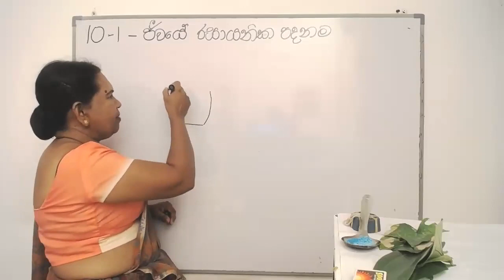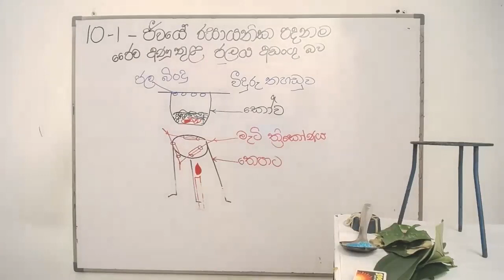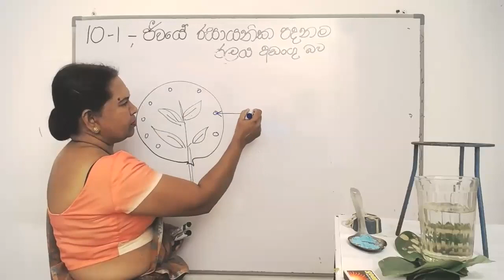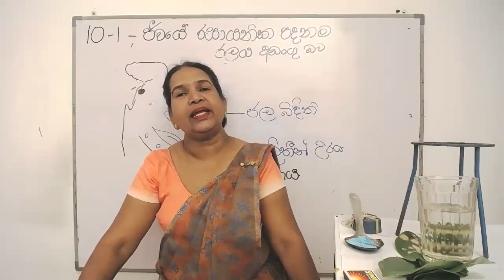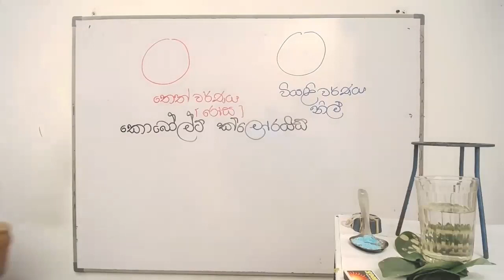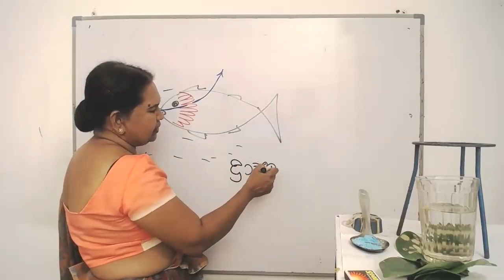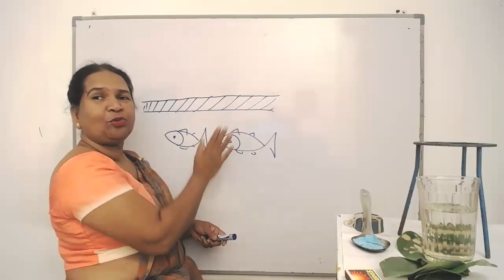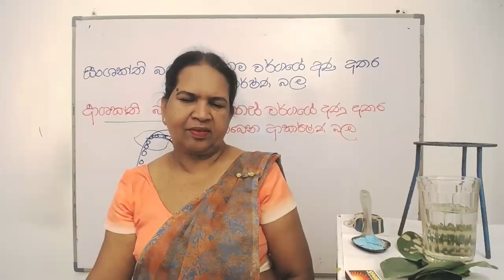ජලය - 10 වසර විද්‍යාව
ජීවීන්ගේ දේහ බරින් වැඩි ප්‍රමාණයක් සමන්විත වන්නේ අකාබනික සංයෝගයක් වන ජලයෙනි. බොහෝ ජීවීන්ගේ ශරීර බරෙන් 2/3 ක් පමණ ජලය වේ. ජලය සජීව පදාර්ථයේ පැවැත්ම සඳහා අත්‍යවශ්‍ය මාධ්‍යයක් වේ.
පෘථිවියෙහි ජීවය සම්භවය වී ඇත්තේ ද ජලයේ ය. ජලයේ සංයුතිය ඉතා සරලය. දේහය තුළ ඇති බහුලත ම අකාබනික සංයෝගය වන ජලය ජීවීන්ගේ දේහ තුළ සිදුවන කෘත්‍ය ගණනාවක් සඳහා වැදගත් වේ.

ද්‍රාවක ගුණය
* ජීවීන්ගේ සෛල තුළ ජෛව රසායනික ප්‍රතික්‍රියා සඳහා මාධ්‍යයක් සපයයි.
* ජීවීන්ගේ සියලු ම බහිස්සෛලීය තරලවල ප්‍රධාන සංඝටකය ද ජලය යි.
* සත්ත්වයන්ගේ බහිස්ස්‍රාවි ඵල සහ මලද්‍රව්‍ය පිට කිරීම පහසුකරයි.
* ජලයේ ඔක්සිජන් දියවී තිබීම නිසා ජලජ ජීවීන්ගේ ශ්වසනයට වැදගත් වේ.

සිසිලන කාරක ගුණය
* ජලයේ විශිෂ්ට තාප ධාරිතාව (ජලය 1kg  උෂ්ණත්වය 1 සෙල්සියස් අංශක 1 කින් ඉහළ නැංවීමට අවශ්‍ය තාපය)
අධික නිසා ශරීරයේ උෂ්ණත්වය පරිසරයේ උෂ්ණත්ව වෙනස්කම් අනුව ඉක්මනින් ඉහළ පහළ නොයයි.
මෙය දේහ උෂ්ණත්ව යාමනයට වැදගත් වේ.

ජලයේ අධික සංශක්ති හා ආශක්ති බල තිබීම (ජල අණු - ජල අණු හා ජල අණු - වෙනත් අණු අතර ද පවතින ආකර්ශන බලය)
* රුධිරයේ ප්‍රධාන සංඝටකයක් ලෙස ක්‍රියාකරමින් විවිධ පෝෂක ද්‍රව්‍ය, විටමින්. හෝර්මෝන ආදිය අදාළ ස්ථාන කරා පරිවහනය කරයි.
* උස ශාකවල කඳ තුළින් ජලය ඉහළට පරිවහනය වේ.

ජලය මිදීමේ දී සිදුවන අසමාකාර ප්‍රසාරණය හ ජලයේ ඝනත්වය අයිස්වල ඝනත්වයට වඩා වැඩි ය.
මේ නිසා ජලය අයිස් බවට පත් වීමේ දී සෑදෙන අයිස් ජලයේ මතුපිට ස්තරවලට පැමිණේ. එවිට පතුලේ ජලය ද්‍රවයක් ලෙසට ම පවතී. මෙය ජලජ ජීවීන්ට ජීවත් වීමට පරිසරය සකසයි.

1) නම
2) පංතිය, Whatsapp කරන්න

00:00 - ජීවයේ රසායනික පදනම
01:40 - ජලය හඳුනා ගැනීමේ පරීක්ෂණය
19:30 - කොපර් සල්ෆේට් රත් කිරීමේ පරීක්ෂණය
27:20 - කොපර් සල්ෆේට් වලට ජලය දැමීම
34:00 - ශාක අත්තක් පොලිතීන් උරයකින් ගැට ගැසීම
54:00 - වායු ගෝලයේ ජල වාෂ්ප ඇති බව පෙන්වීම
1:17:50  -  ජලයේ ඇති සුවිශේෂී ගුණ